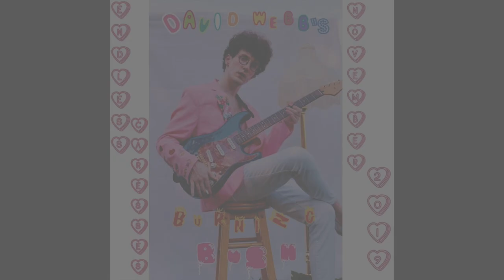Artist Spotlight - David Webb's Burning Bush (Live at Auralation Studios)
David Webb (and his burning bush) is an active member in the Knoxville music scene. Backed by Paul Seguna on drums and Jack Willard on bass, David's music crosses genre boundaries frequently. From funk, to punk, to spoken word, David Webb's Burning Bush always excites. Keep your eyes peeled for their debut LP, "Endless Caresses," due November 2019. Stay up to date with DWBB here:

More from Wayne Bledsoe